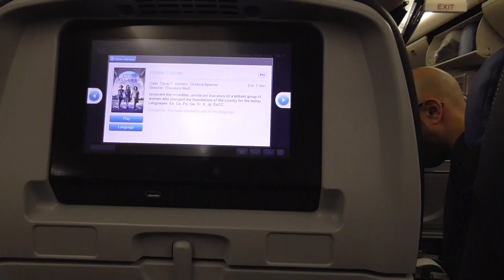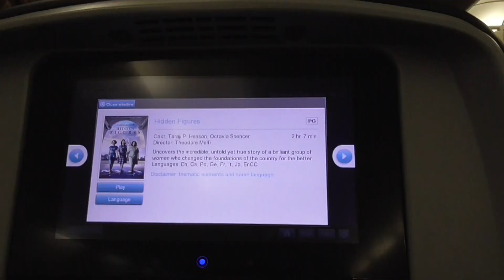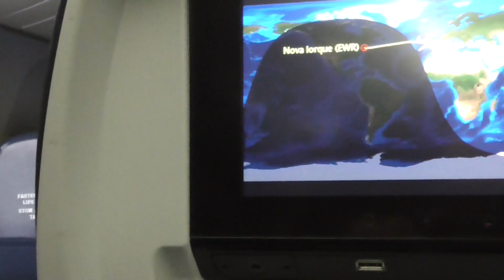United Airlines B767-300 Economy Newark-Lisbon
Bummer. Downgraded from Business/Polaris to Economy with an overbooked Business Class, I sucked it up. After all, I was still flying to Lisbon and wasn't about to let where I sit ruin a trip, right? Marine Steve, sister Judith and Marine Steve (the odd couple) sat in Polaris. The three of us were on our way to Portugal and Spain for a two-week group trip with OAT (Overseas Adventure Travel).